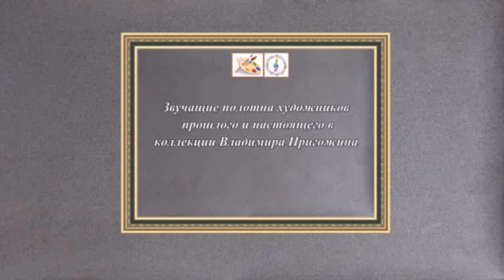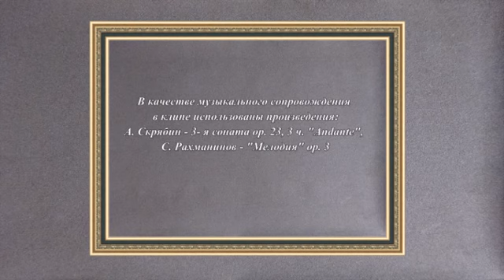"Избранные картины с выставки "Автор неизвестен" в Музее Русского импрессионизма" - Ноябрь 2023 год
Никто не знает авторов этих картин. Одни имена затерялись в истории, другие — принципиально скрывались самими создателями. Однако произведения этих художников конца XIX — первой трети XX века могут встать в один ряд с признанными шедеврами.